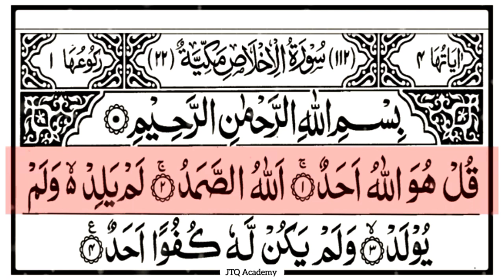Surah Al-Ikhlas | Recitation | Full with Arabic Text | سورۃ الخلاص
HADITH

(Al-Bukhari)

Al-A'la describes the Islamic view of existence, the Oneness of Allah, and Divine revelation, additionally mentioning rewards and punishments. Mankind often hides things from each other and from themselves as well. The sura reminds us that Allah knows the things that are declared and things that lie hidden. The final verse of this Sura affirms that a similar message was also revealed to Abraham and Moses in their scriptures.[1]

Surat Al-A'lā is among the most recited suras in the Jummah and Witr prayers.

You can watch Video from this channel about
1.  Holy Quran Recitation
2. Complete Surah 1 to 114
3. Tilawat e Quran Majeed
4. Learn Quran with Tajweed
5. Learn Norani Qaida with Tajweed
6. Learn Quran with Meaning
7. Masnoon Duwain
8. Nimaz
9. Umra and Hajj videos
10.knowlage about Islam
11. Daily Hadees (S.A.W)
12. Wazaif
13. Asmah e Hasna
14. Quran Majeed Parah 1 to 30
15. Holy Quran Manzil
And Other things about islam

Message : Islam is a Peace Full Religion

Mission : Our Mission is spread islam to All around the World 🌎

.Thanks.